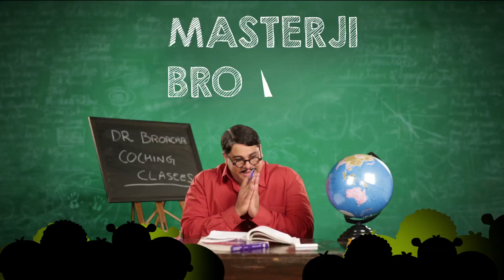MASTERJI BROACHA: Mind Boggling Maths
Masterji Broacha throws you a math puzzle that contains Algebra, Salman Khan's arm, Geometry, Calculus, a one legged chicken, differential equations, nudity and some complex relationship status. Did we confuse you? Well, if you solve this puzzle, you may have super powers.

About the show: Masterji Broacha shares his knowledge & wisdom for a better living & future. From Kindergarten education to Mathematics, Social Studies, Origami & even Drawing, Masterji Broacha (PGCE, PGDE, ABCD, EFGH) is here to teach us a lesson. Class pay attention!